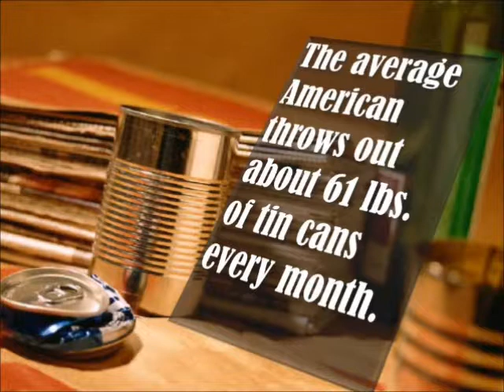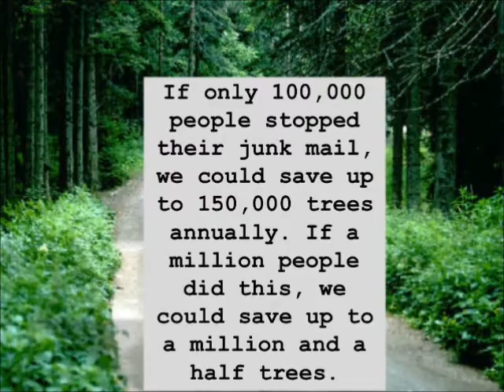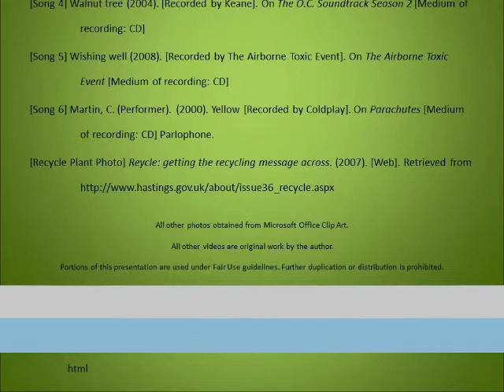Final Recycling Digital Story